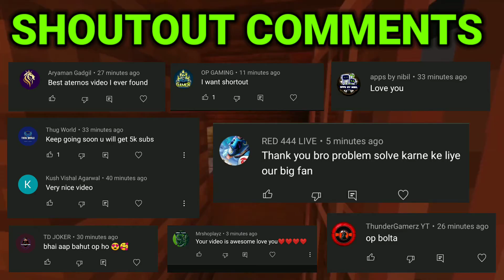I SECRETLY USED CREATIVE MODE IN MY SURVIVAL SERIES | Download My survival world for Minecraft pe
I SECRETLY USED CREATIVE MODE  IN MY SURVIVAL SERIES | Minecraft gameplay #14

𝗚𝗨𝗬𝗦 𝗜 𝗞𝗡𝗢𝗪 𝗜 𝗖𝗛𝗘𝗔𝗧𝗘𝗗 𝗜𝗡 𝗦𝗠𝗣 𝗨𝗦𝗜𝗡𝗚 𝗖𝗥𝗘𝗔𝗧𝗜𝗩𝗘 𝗕𝗨𝗧 𝗜 𝗣𝗥𝗢𝗠𝗜𝗦𝗘 𝗙𝗥𝗢𝗠 𝗡𝗘𝗫𝗧 𝗧𝗜𝗠𝗘 𝗜 𝗪𝗜𝗟𝗟 𝗣𝗟𝗔𝗬 𝗜𝗡 𝗦𝗨𝗥𝗩𝗜𝗩𝗔𝗟 𝗔𝗡𝗗 𝗬𝗢𝗨 𝗪𝗜𝗟𝗟 𝗘𝗡𝗝𝗢𝗬 𝗧𝗢𝗢 , 𝗕𝗨𝗧 𝗪𝗔𝗜𝗧 𝗜 𝗛𝗔𝗩𝗘 𝟮 𝗦𝗨𝗥𝗣𝗥𝗜𝗦𝗘𝗦 𝗬𝗢𝗨 𝗜𝗡 𝗧𝗛𝗘 𝗩𝗜𝗗𝗘𝗜 𝗦𝗢 𝗪𝗔𝗧𝗖𝗛 𝗜𝗧 𝗧𝗜𝗟𝗟 𝗧𝗛𝗘 𝗘𝗡𝗗

Contact here ( For Brand , app , product reviews and promotions etc . )

Thumbnail credit -

 by pixbay

I SECRETLY USED CREATIVE MODE IN MINECRAFT BEDWARS
I SECRETLY USED CREATIVE MODE IN BEDWARS
I SECRETLY USED CREATIVE IN MINECRAFT
I SECRETLY USED CREATIVE IN HEROBRINE SMP
I USED CREATIVE CREATIVE IN HEROBRINE SMP